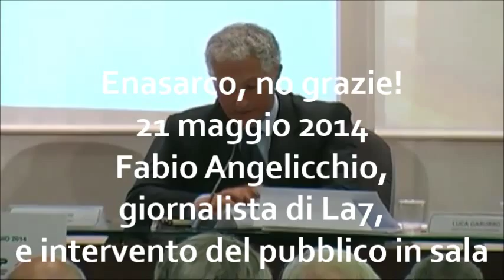La testimonianza di un agente di commercio - Convegno "Enasarco, no grazie!" - Roma, 21 maggio 2014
Fabio Angelicchio, giornalista di La7, espone le Sue considerazioni. Passa poi la parola ad un agente di commercio che riporta al pubblico in sala la propria esperienza.